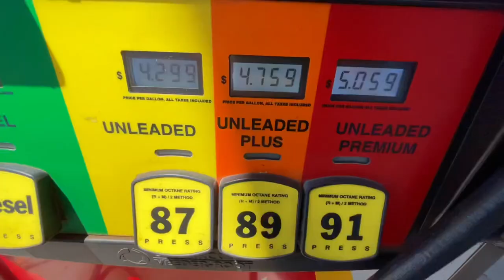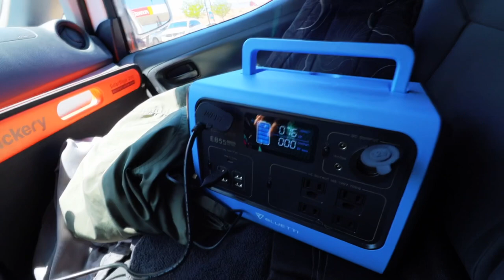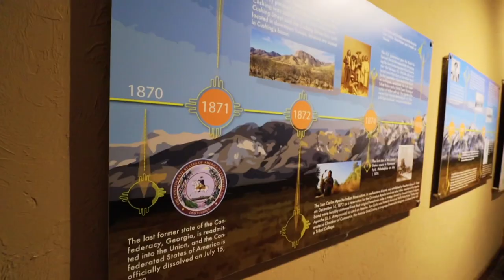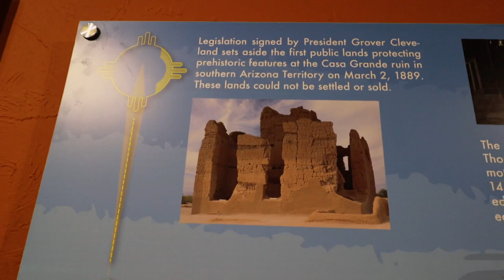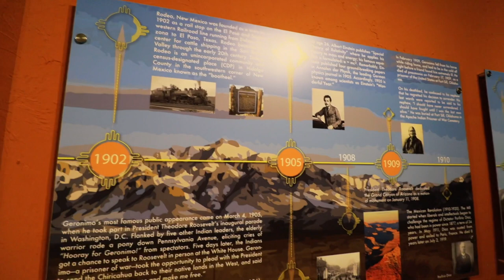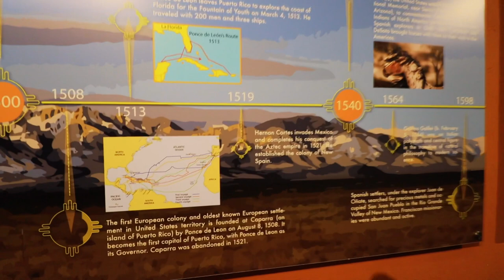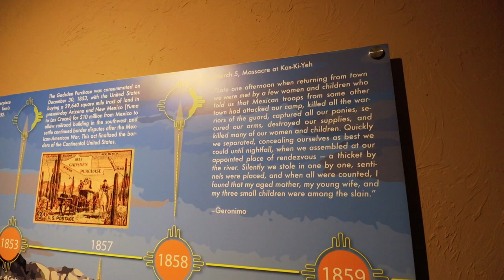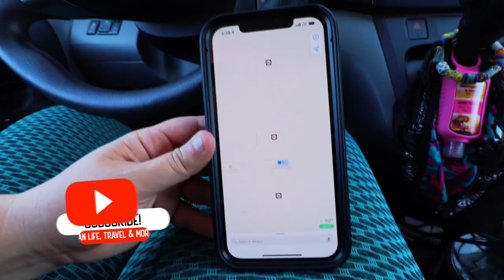Discovering New Mexico | Apache Museum & Native American History | Road Tips For Van Life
Today we are waking up in Deming, New Mexico and making our way toward Arizona along a long and windy roadway.    Along the way we will be talking about van life tips for driving, how to save money on gas & discovering the Chiricahua Museum where there is an extensive collection of Native American artifacts and the story of the Apache people.

A donation of $3 or more guarantees you a post card a month, however there are other programs which include personalized phone calls, gifts and more!!!  Come be a part of the adventure!!